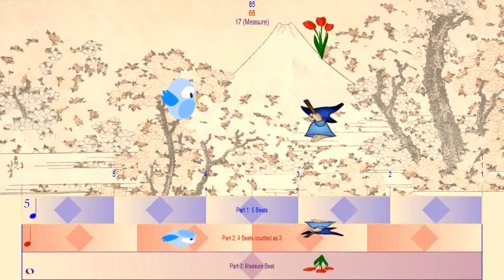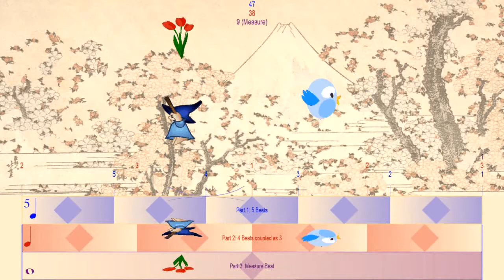Polyrhythm 4:5 gradually changing tempo with Sorlo, Cutie Bird and Tulips - Bounce Metronome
This is a video
of a new option for the next release of a different sprite for each part. in the rhythm with Bounce Metronome Pro.

Sorry the software is for Windows only at present - to find out more where you can also add your name to be notified of any developments for Mac, iphone, etc.

This animation also shows a new option to turn the sprite to face the direction of the bounce, which will be in the next upload of the release as well.

For the sounds for this video I used the DrumCore free set, which is based on the GM sound set with minor variations. You hear tambourine, and vibraslap sounds in this movie, which I thought appropriate for the character :).

The background is the famous Japanese painting Mount Fuji seen through Cherry Blossom by Hokusai (which is in the public domain) - faded to make the figure easier to see.

ABOUT THE SPRITES

So this video is released under the same license as is required by any derivative work.

Since I can't release the source code for Bounce Metronome, I can't include Sorlo in the installer, but plan to include it in an extra sprites package "plug in".

The other ones are all public domain sprites from openclipart.org